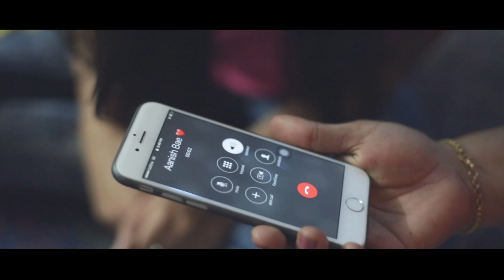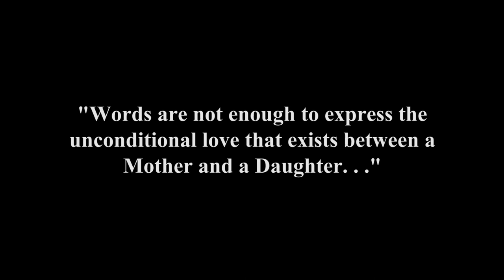HAVE YOU ? | The film - 2017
Life story of a Girl who stays away from home and falls in love with a guy!
This Love instead increases the bonding which she shared with her Mother!